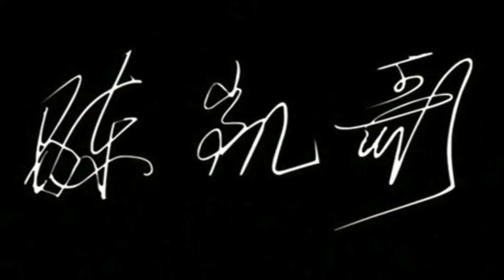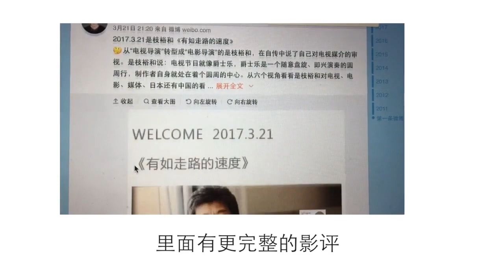【狂阿弥影评】《百花深处》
本期做了陈凯歌导演的《百花深处》，中间穿插了《夏日时光》的片段。随着年龄的增加，对于此类忆古思今的电影颇有感触，还有多少人会把“十分钟年华老去”中的短片屡次重温呢～看完整影评请转制公众号，微博是狂阿弥的日常消遣，就这。